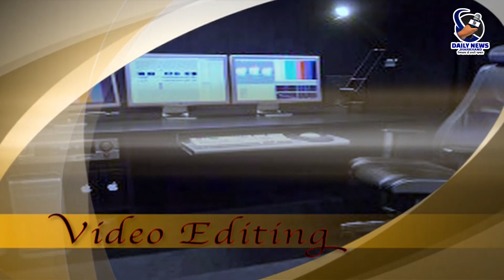EPISODE #02 | परिचय | डा0 नन्द किशोर रजक | मुख्य चिकित्सा पदाधिकारी | DAILY NEWS JHARKHAND